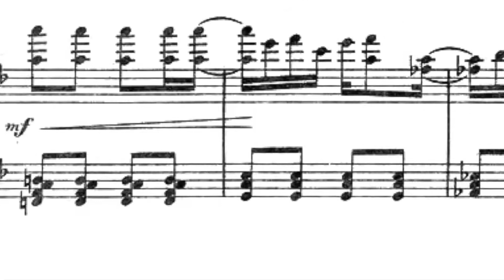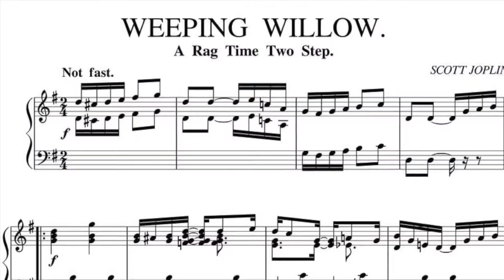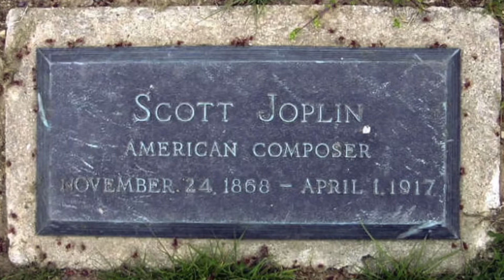Alexander's Music Class - 02/15/22 - Scott Joplin Revisited